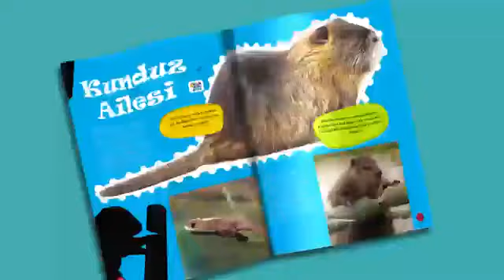Çamlıca çocuk dergisi Şubat 2020 tanıtımı